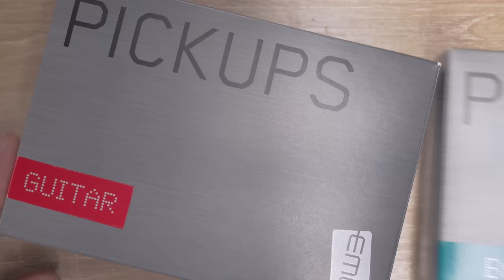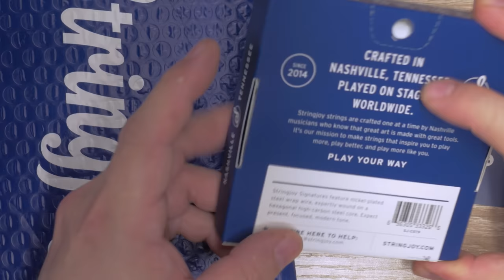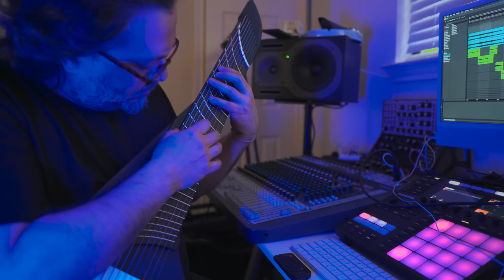Curved Fret 9 String Guitar - DEMO - Great Guitar Build Off 2022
Transmission 6 - THE AVANC  - Demo in a Mix

I composed a song called "All These Worlds Are Yours" to showcase the versatility of The AVANC.

The expected use of an instrument like this would be to lay down some brutal riffs and melt some faces. But the Avanc’s strong suit is clean tones. It takes minimal effort to tap the strings and produce punchy mid-range cleans with sharp compressed attacks.  The Avanc excels at dreamy chords with wide intervalic ranges. It made more sense to show off its versatility rather than crush bones to dust with merciless riffs.

There are no synths in this song. All the melodies and pads are guitar running through a Fractal Audio FM3.

But Mark, where are the brootz?
Wait until the end of the song for some down-tuned brutality.

Guitar is tuned in double-drop E (I think that’s what it’s called)
E F# B E A D G B E

1st release shirt for the channel.

46299 for those hard to reach spots and the string through holes

All Music Composed by Mark Gutierrez